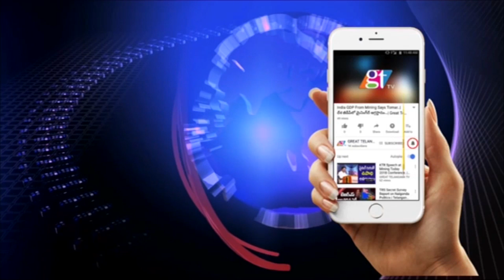Onion Price Hike At Markets | Onion Prices Hike | Onion Price Today | GT TV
Onion Prices Hike At Markets | Onion Prices Hike | Onion Prices Today | GT TV